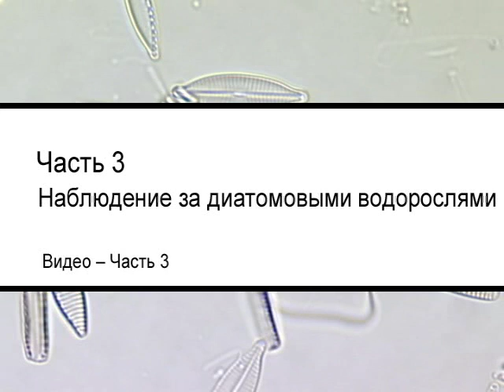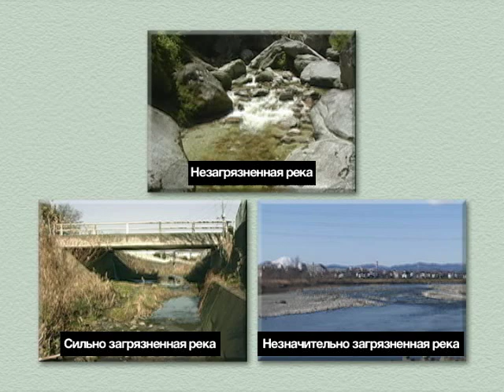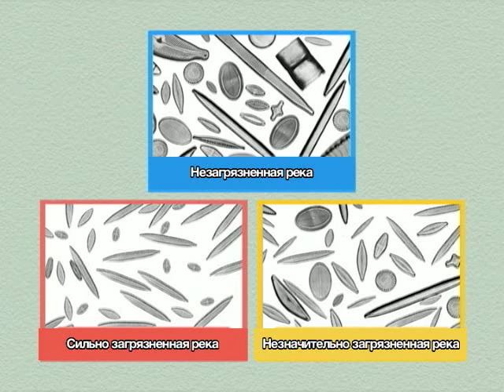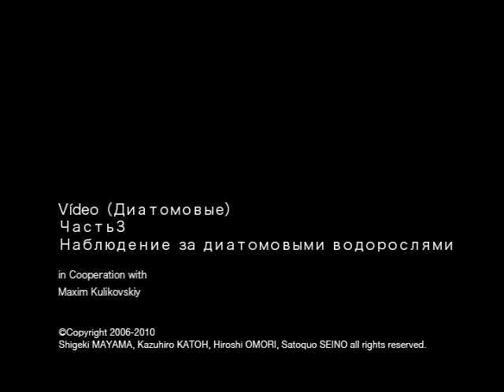Диатомовые водоросли Часть 3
Фильм "Диатомовые водоросли" состоит из трех частей.
Часть 3: Изучение диатомовых водорослей.